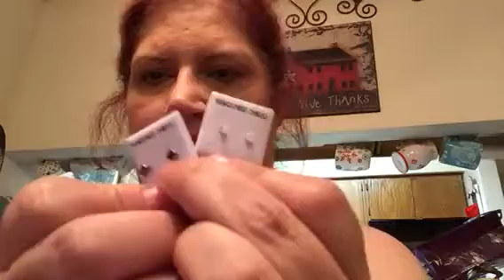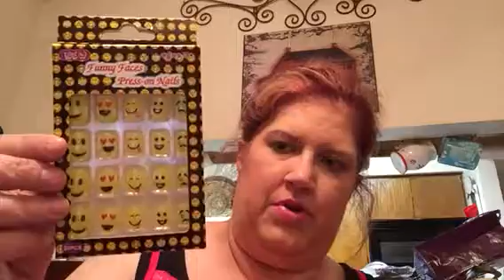A small Five Below haul and a few things from a local $ store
A Mom and Pop $ store haul and a Five Below haul.

Sprngbrd
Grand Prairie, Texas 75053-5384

Thanks for giving some of your time to me!  Time is so very precious.  Thanks- Robin